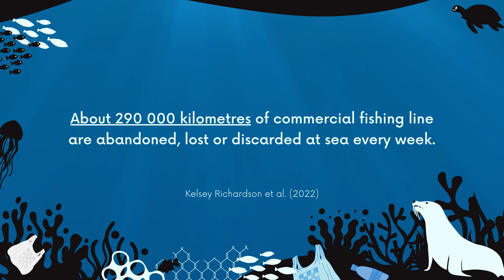Young Seal Too Big For Rescue Net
Naude and Denzil spot a young seal entangled in a ball of fishing line. Naude moves in to try and secure the seal, but it's too big for the rescue net, making it a bit tough. Naude manages to get it under control and cuts the seal free from the entanglement. The entanglement has not caused any major damage yet, if the seal was rescued a few days later then it would have cut deep into the seal's skin. It's always a relief seeing one more seal free from ocean trash. 🦭